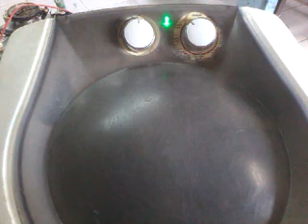MÁQUINA lavadoura Mueller entupimento de baixo do agitador não bate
CURTAM MÚSICAS ELETRONIC TRM ESTUDIO